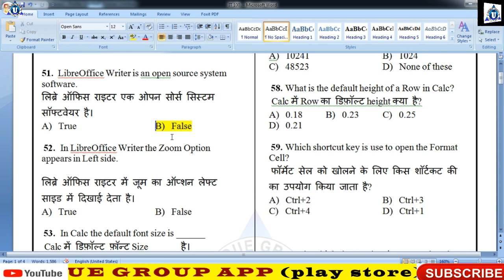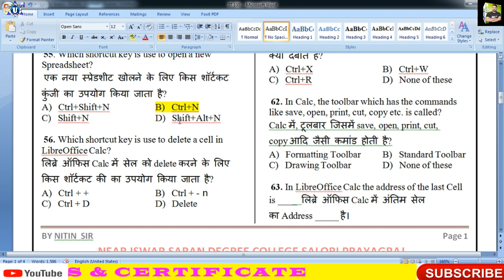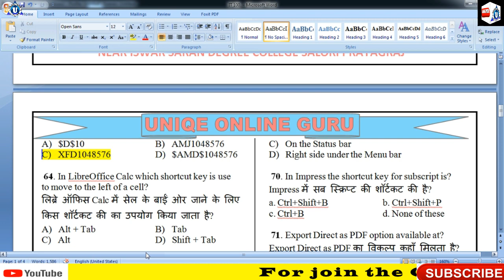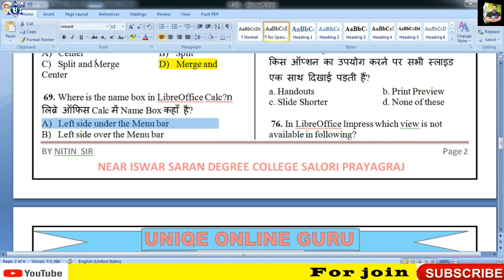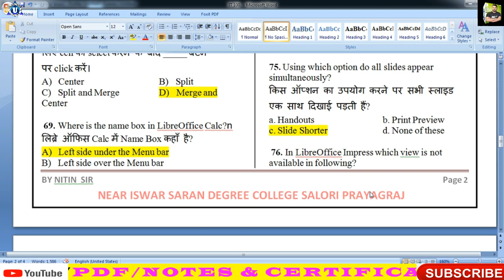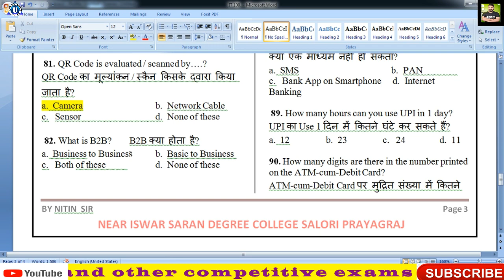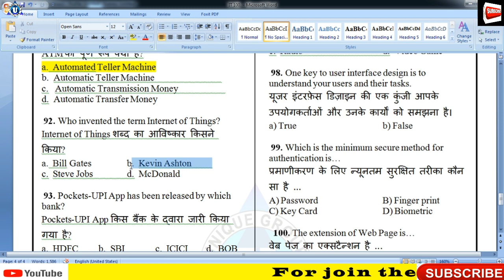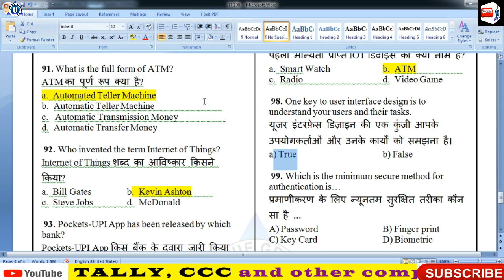O Level IT TOOLS AND NETWORKS BASICS M1-R5 ||Top 50 MCQ || for july exam 2023|Part- 02|by- nitin sir